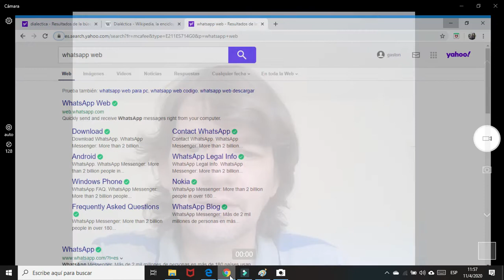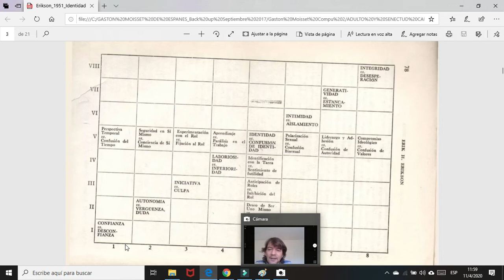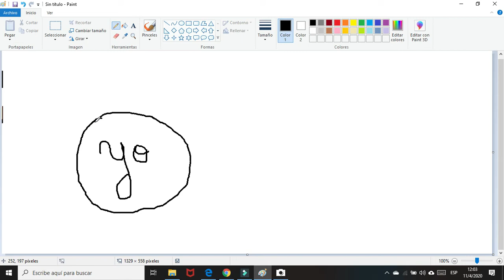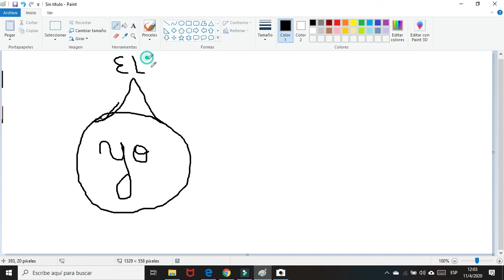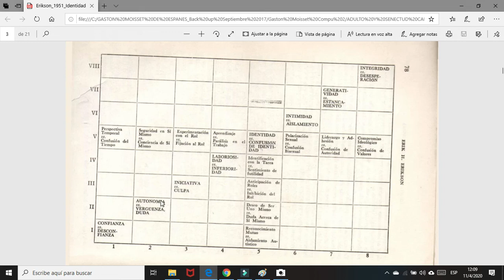003 Teoría Epigenética del desarrollo de Erikson 3era parte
Desarrollo Humano. Teoría psicosocial del desarrollo de Erik Erikson. 3era Parte.